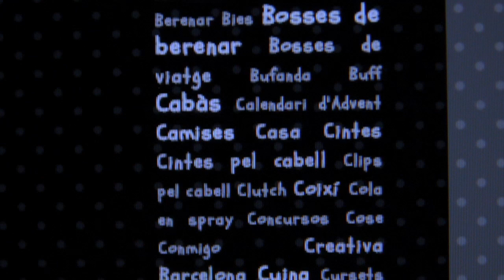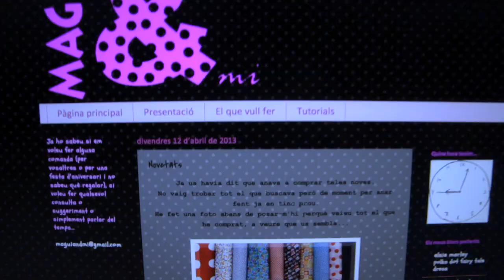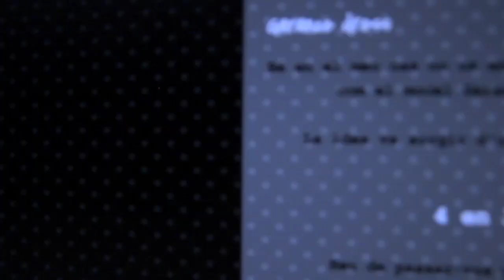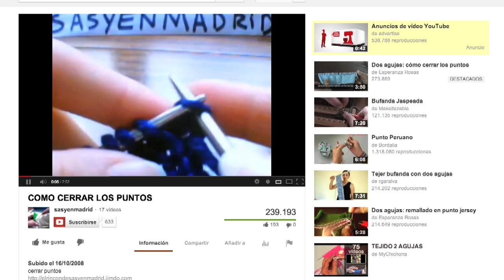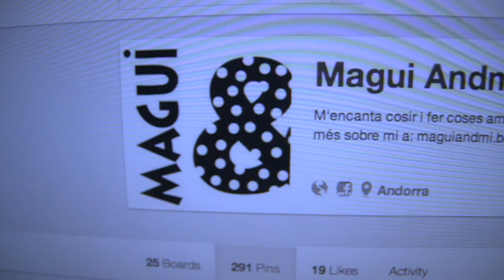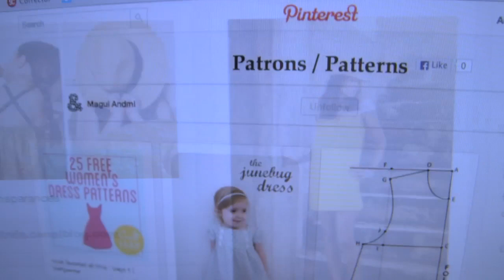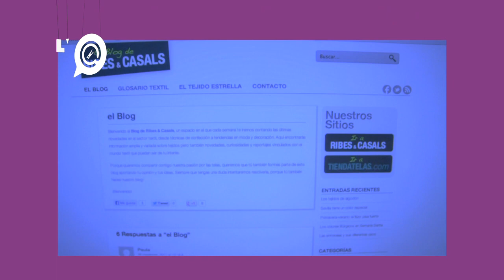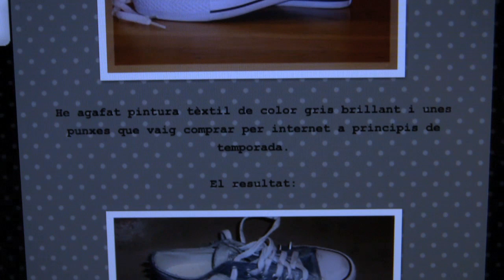L'arrova estesa - Maguiandmi 07-05-13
La Laia Altimir té com afició cosir i fer labors a casa com recilar roba que ja no utilitza. És per això que tot el que fa ho comparteix al seu bloc que porta per nom A nosaltres ens ha explicat com va començar tot, què hi publica i com ho fa.